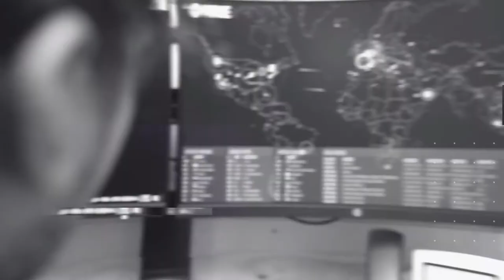Overcoming a Mountain of Debt- Ryan Helm | ALL IN Podcast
Press Play for:
A Trip That Changed It All
Approach of Paying off Debt
Business Owners Vs. Entrepreneurs
Expenses That Don’t Add True Value
How Business Podcasts Changed The Direction of My Life
The Importance of Making Your Boss Look Good
Tips for Starting a Podcast

We Meet: Ryan Helms, Co-Founder of Legacy Podcasting

About Guest: Ryan Helms is probably the most unlikely entrepreneur and debt free person out there. As crazy as it may seem, just 3 years ago he really couldn’t even tell you what it meant to be an entrepreneur and he was ridden with over $200k of debt.

This all changed in the summer of 2016, when he booked a solo trip to Kenya to go explore after realizing that he was approaching burnout at his day job. That trip changed it all. While there he met tons of others traveling the world long-term and he knew he had to figure it how he could do the same.

The challenge was all the debt and not knowing how to make extra money. After many failed projects and attempts, he started getting some traction and was able to pay off all his debt (including his house) & quit his day job to pursue his passion of helping people spread their message through podcasting